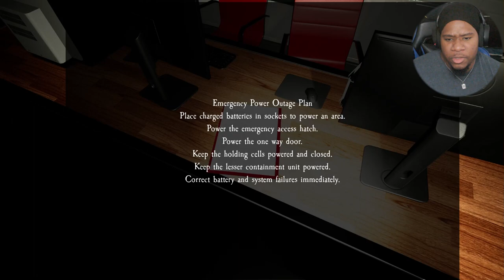The hardest level yet! | Pacify Headquarters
Nah this one was way to hard for no reason. The Pacify Headquarters gameplay.

Genre : Ambient
Artist : Hazy
Song : Dreamer